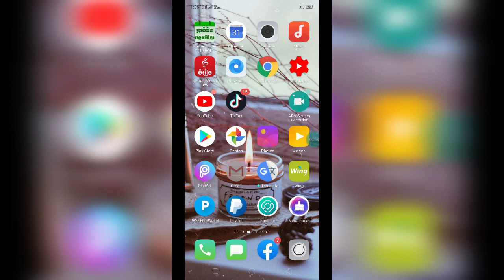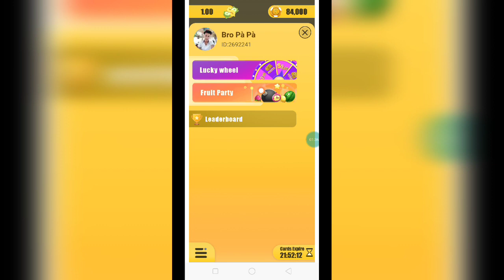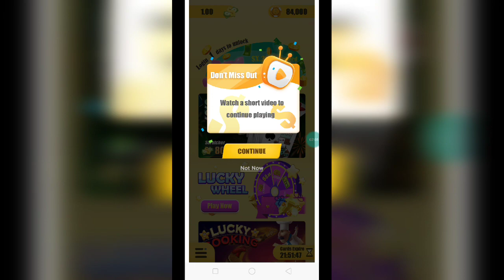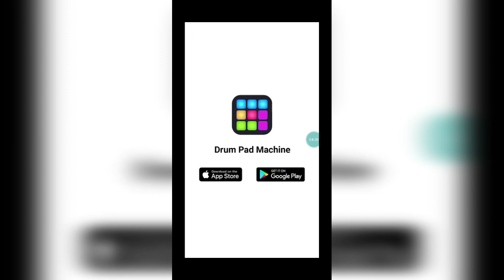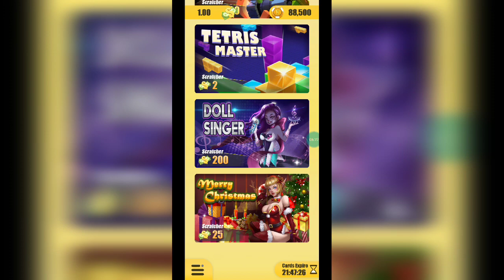លេងហ្គេមរកលុយថ្មី Scratch Winner លេងហ្គេមកោសកាតឈ្នះរង្វង់ធំ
👉នៅក្នុងវិដេអូនេះ ញុមចង់បង្ហាញលេងហ្គេមរកលុយថ្មី  Scratch  Winner  លេងហ្គេមកោសកាតឈ្នះរង្វង់ធំ  ។ KH  Money Online

      ពុកម៉ែបងប្អូនទាំងអស់គ្នាបាទ  សូមអរគុណ ។

# មើលហើយអនុវត្តតាម !